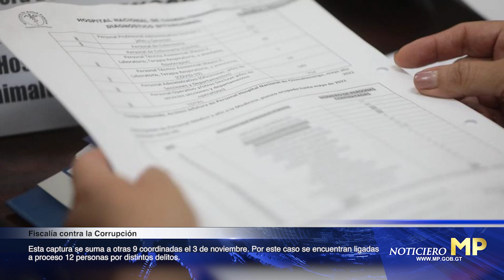NoticieroMP Al Instante 22 de noviembre de 2023